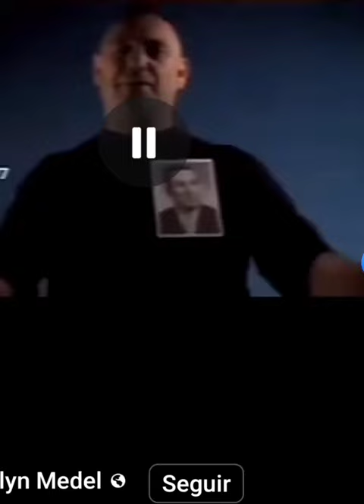Ricardo Iorio extraTodoterreno Dios del asador.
En la participación de la Película de Kapanga interpretó al Dios del asador, te dejo link oficial para que lo veas el extra original calidad 1080